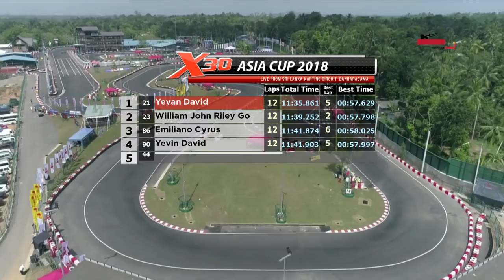Cadet Class Final - X30 Asia Cup 2018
Sri Lanka's first International karting competition, X30 Asia cup was a huge success with over 40 drivers from 8 countries taking part in the inaugral competition held at the brand new purpose built Sri Lanka Karting Circuit (SLKC) Bandaragama.